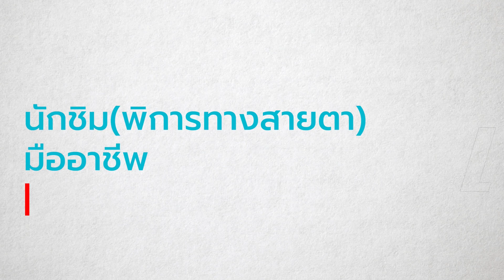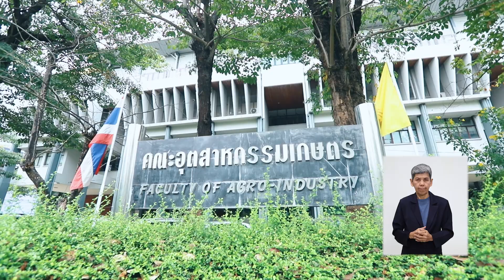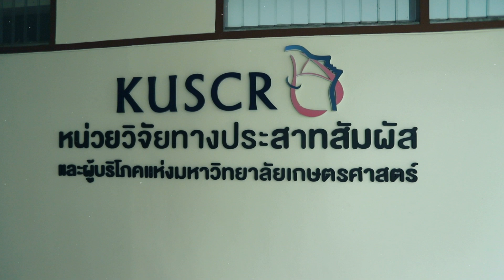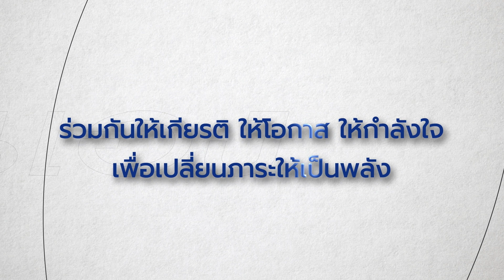นักชิม(พิการทางสายตา)มืออาชีพ | เป็นกันเอง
เมื่อประสาทสัมผัสบางอย่างพร่องไป ประสาทสัมผัสด้านอื่นจะทำงานได้ดีมากขึ้นด้วยไหม? คำถามนี้ นำไปสู่การพัฒนาทักษะอาชีพนักชิมอาหารปรุงสำเร็จคนพิการทางการเห็น โดย ผศ.ดร.อุศมา สุนทรนฤรังษี และ ผศ.ดร.ธิติมา วงษ์ชีรี เพื่อให้คนพิการทางสายตามีทางเลือกในการสร้างอาชีพที่มากขึ้น
รายการ “เป็นกันเอง” ได้รับการสนับสนุนจากกองทุนส่งเสริมและพัฒนาคุณภาพชีวิตคนพิการ เพื่อผลิตรายการที่ร่วมสร้างและบูรณาการเครือข่ายเพื่อการพัฒนาคุณภาพชีวิตคนพิการอย่างยั่งยืนโดยไม่ทิ้งใครไว้ข้างหลัง! ออกอากาศทางสถานีวิทยุโทรทัศน์แห่งประเทศไทย (NBT) ทุกวันเสาร์ระหว่างเวลา 13.30 น. - 13.55 น.
Facebook เป็นกันเอง
YouTube เป็นกันเอง